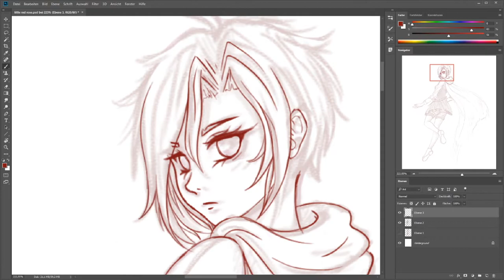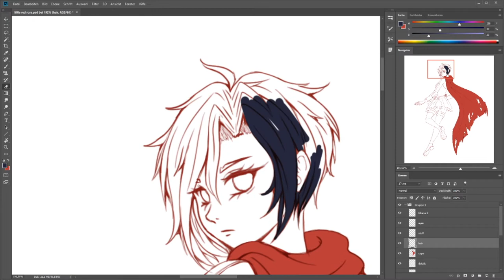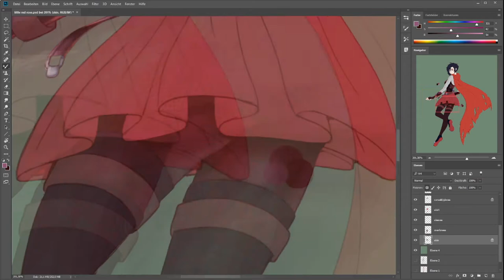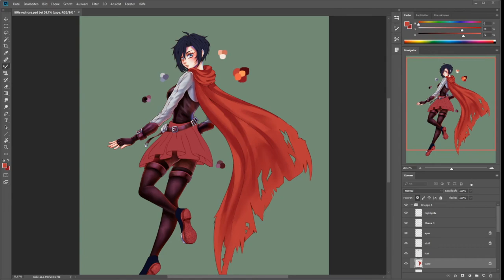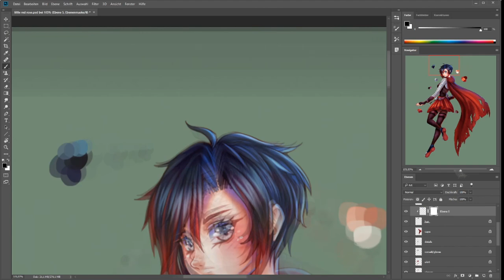Ruby Rose (rwby) | speedpaint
I already drew a ruby fanart a while ago but I improved a bit since then so I thought of drawing her again ^^